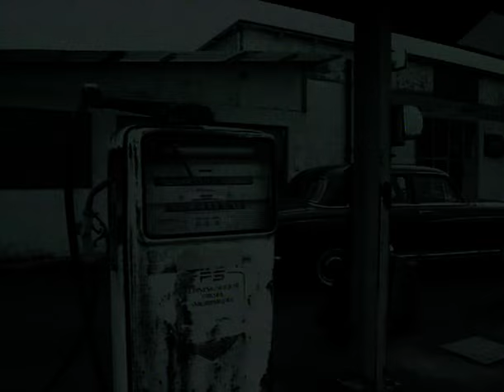Mauro Scocco - Överallt